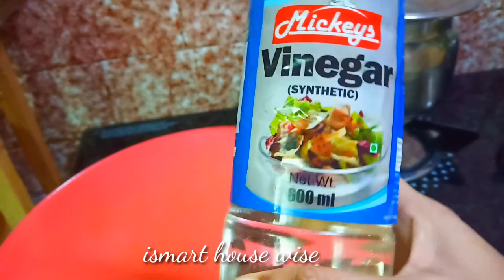vlog-16//Miracle cleaner//how to clean,copper,brass,vessels, utensils pooja samagri easily at home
This only 3 ingrediants will make miracle result for copper and brass vessels,utensils , pots and puja samagri etc.. No hurm for your hands. Please try this cleaner and get best results.